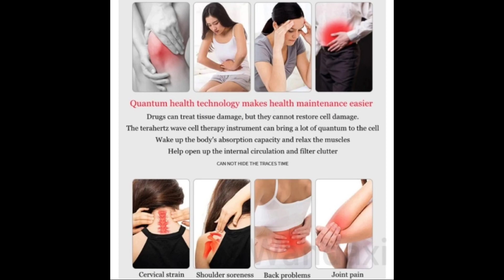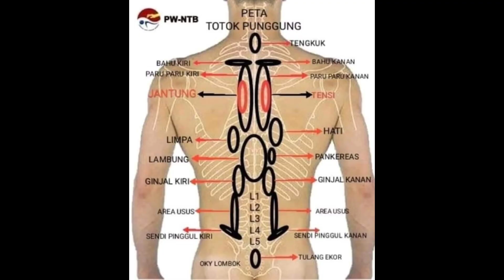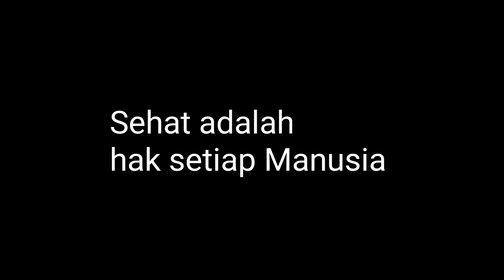iTera Care Sehat Cantik dan Kaya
Satu satunya alat terapi kesehatan yang langsung terbukti dan murah, untuk pengobatan stroke, diabetes, jantung, dll